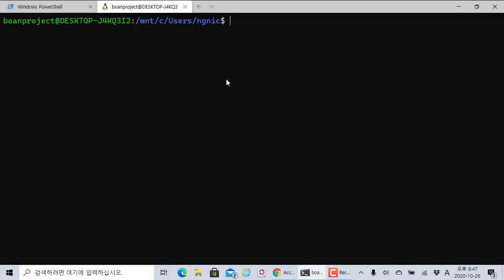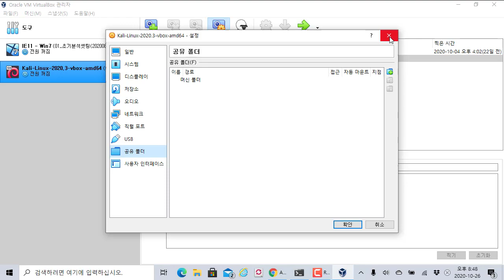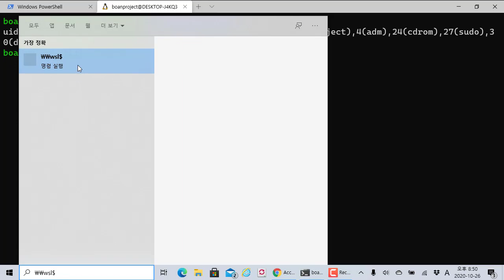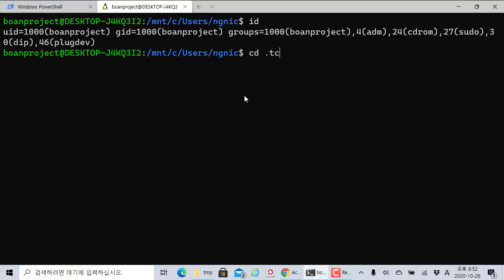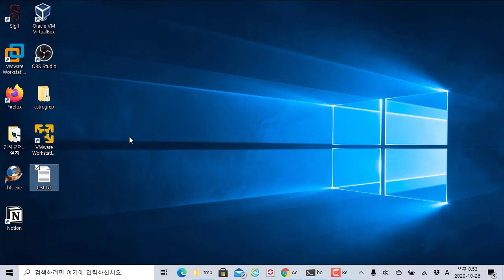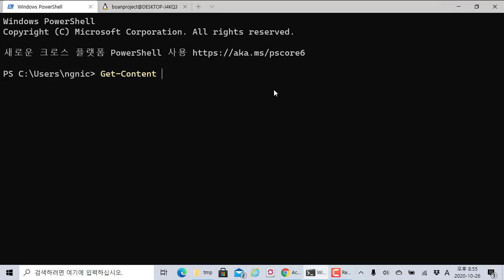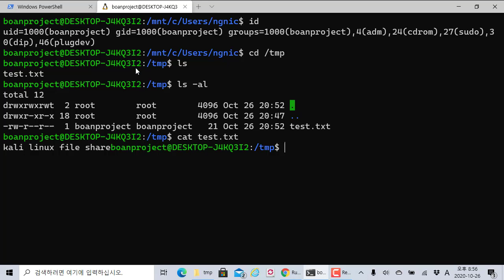WSL2의 가상 이미지와 파일 공유는 어떻게 할까??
보안프로젝트 )에서 제공하는 IT보안 강의입니다. 이번 강의 주제는 "WSL2의 가상 이미지와 네트워크 공유는 어떻게 할까??" 입니다.

WSL2를 이용한 가상 환경을 구현하면 네트워크 공유 방식으로 디렉터리 공유 및 파일 복사가 가능합니다.